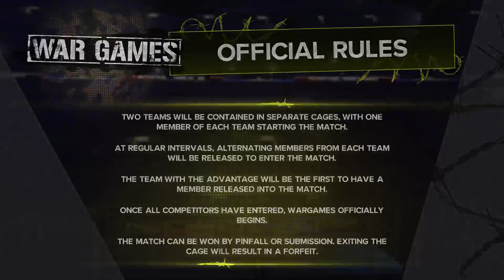WWE 2K24 | MyRise Unleashed: Womens Ep.11 | The New GM | Playthrough Stream (PS5 Slim)